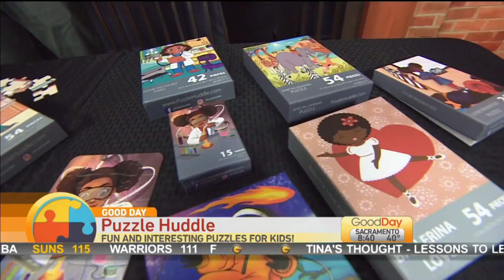Puzzle Huddle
A local father created a line of children’s puzzles that highlight people of color.